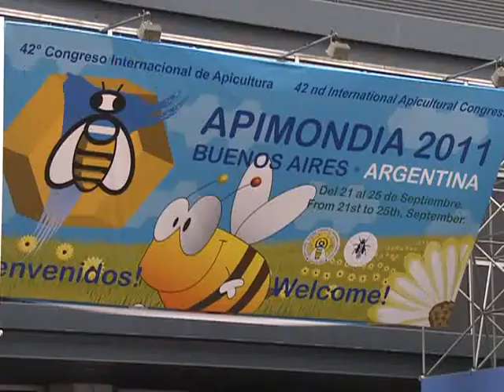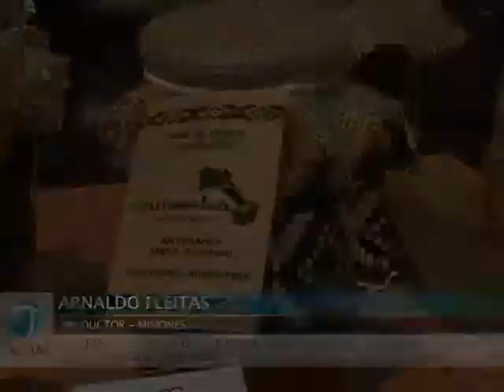Se realiza en Buenos Aires el 42º Congreso Internacional de Apicultura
Con la participación de unos 80 países, se lleva a cabo en la Ciudad de Buenos Aires el 42º Congreso Internacional de Apicultura, denominado Apimondia 2011.
El encuentro, que se desarrolla en el Predio Ferial de La Rural, se produce en momentos en que Argentina ocupa el segundo lugar cono productor mundial de miel y el primer lugar como exportador.
Apimondia se realiza cada dos años y constituye el evento internacional más grande de todo el mundo en la materia.